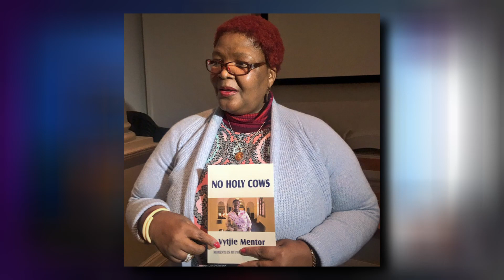ANC Infiltrated Opposition Like COPE And FeesMustFall - Vytjie Mentor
Vytjie is a South African politician who served as a Member of the National Assembly from 2002 until 2014. She represented the African National Congress and served as the party's caucus chairperson between 2004 and 2008. She was chairperson of the portfolio committee on public enterprises from 2009 to 2010. She is currently the Western Cape Chairperson for ActionSA.

Guest Links

Links

Timestamps

0:00 Intro
1:33 Longer Intro
2:03 Parliament Decorum
3:42 Who Is Responsible?
6:10 What Can We Do About This?
9:00 Indications That Things Were Falling Apart
13:06 Saxonwald, Whistleblower
19:50 Guptas Offering Position
23:43 Why Do ANC Members Remains Loyal?
27:41 Who Was Involved Creation Of COPE?
28:45 Who In ANC Does Infiltration Of Opposition?
31:31 Why So Short At ACDP?
39:38 Why Isn't ACDP Doing Better?
41:36 DA's Job In Western Cape
45:01 Grass Cutting VS Fighting For The Poor
45:17 Federalism
47:18 Referendum
49:32 Devolving Powers To A Municipal Level
50:32 Cape Independence
53:24 Last Words